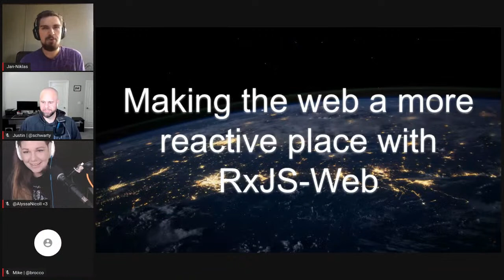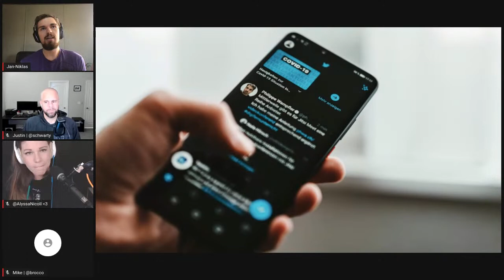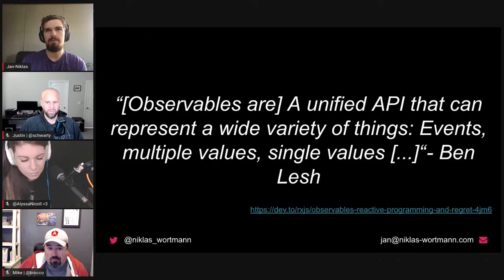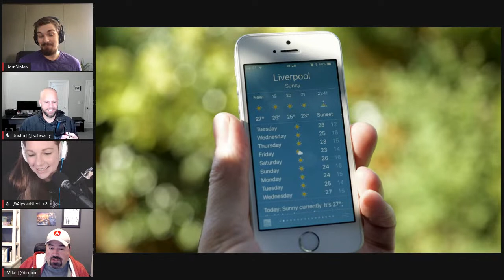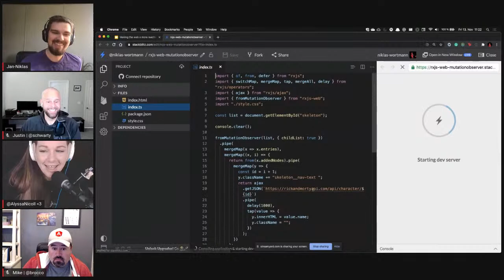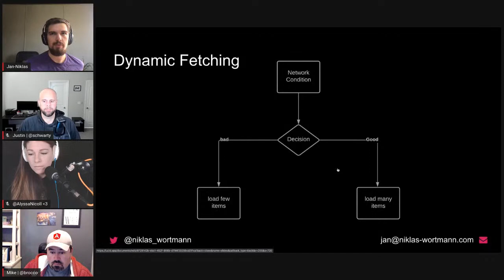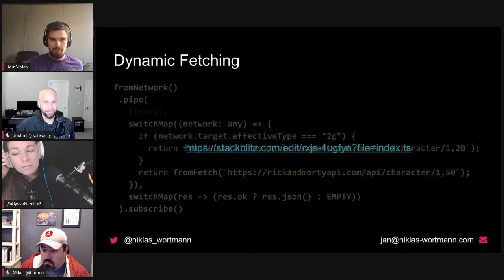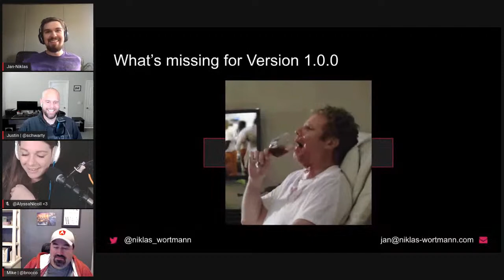AngularAir - RxJS-Web with Jan-Niklas Wortmann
A returning guest and subject matter expert on RxJS, Jan-Niklas Wortmann joins us once again, this time to discuss RxJS-Web, a library that aims to provide an observable based API that wraps the web API.

Jan's previous Angular Air episode:
Fix Asynchrony with RxJS

Angular Air is powered by StreamYard!

It has been an amazing solution for our production pipeline. And it is 100% browser based. No app install needed!